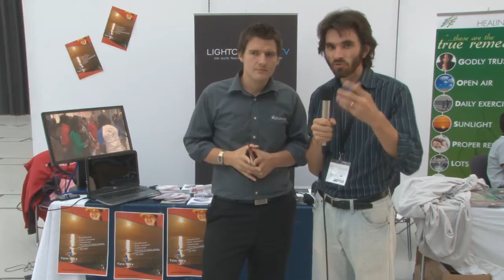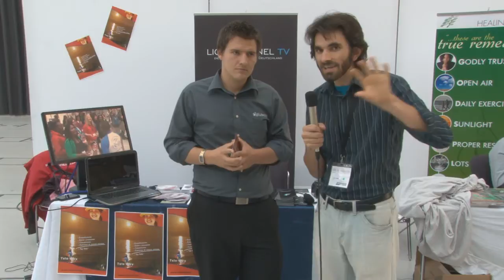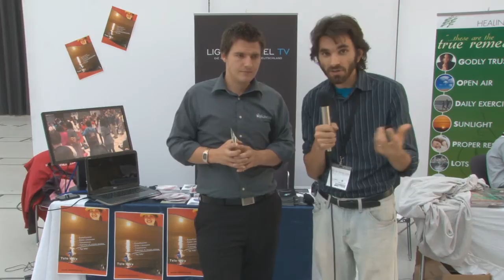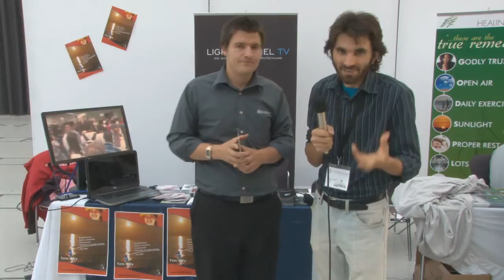La testimonianza di Jessy Zwiker, direttore di Wildwood